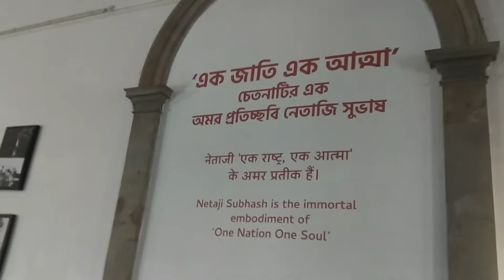maharani Viktoria memorial + netaji Subhash Chandra Bose history Kolkata (West Bengal)